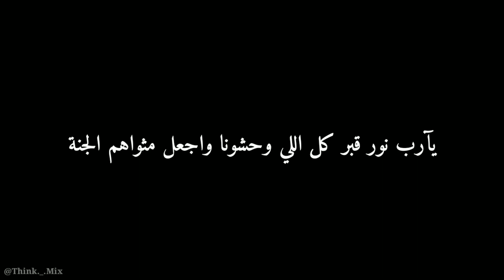حالة واتس اب حزينة جدا ٢٠١٩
حالات واتساب مهرجانات,
حالات واتساب 2019,
حالات واتساب حمو بيكا,
حالات واتس اب مضحكه,
حالات واتساب اكشن,
حالات واتس اب حب,
حالات واتساب عمرو دياب,
حالات واتس اب جديده,
حالات واتساب يوم الجمعه,
حالات واتساب يا ليلي ويا ليله,
حالات واتساب ياسر رشاد,
حالات واتساب يا ستار,
حالات واتساب يا عبيط ياللي مفكرني,
حالات واتساب يوسف الصديق,
حالات واتساب يمنيه,
حالات واتساب يا ورده مكانها في البستان,
حالات واتساب يا ستار قلبي ولع نار,
حالات واتساب يارا محمد
حالة واتس اب,
حالة واتساب اليسا,
حالة واتساب عيد ميلاد,
حالة واتساب مضحكة,
حالة واتساب حزينة,
حالة واتساب عن الحب,
حالة واتساب مهرجان,
حالة واتساب شعر,
حالة واتساب عمرو دياب,
حالة واتساب فراق,
حالة واتساب يا حياة الروح,
حالة واتس اب يمنية,
حالة واتساب يسمعني حين يراقصني,
حالة واتساب يوم الجمعة,
حالة واتساب يارب نور دربي,
حالة واتساب يا مرايتي,
حالة واتساب يهمك في ايه,
حالة واتساب يازمن وين الاحباب,
حالة واتس اب يحي علاء,
حالة واتس اب ي
حالة واتس اب حب,
حالة واتس اب مهرجانات,
حالة واتس ابو الليف,
حالة واتس ابو الشوق,
حالة واتس ابيوسف,
حالة واتس ابيض واسود,
حالة واتس اب عمرو دياب,
حالة واتس ابو ليله,
حالة واتس ابوكي تاجر سلاح,
حالة واتس اب شعبي,
حالة واتس اب اصالة,
حالة واتس اب يوم تلات,
حالة واتس اب يا حياة الروح,
حالة واتس اب ياسر الدوسري,
حالة واتس اب يا ليلة العيد
واحشنى يا طيب يا ارق من الملاك,
واحشني يا طيب حالات واتس,
واحشني يا طيب حالة واتس,
واحشني يا طيب يا ارق من الملاك mp3,
واحشني يا طيب من فيلم,
واحشني يا طيب بدون موسيقى,
اغنيه واحشني يا طيب,
فيلم واحشني يا طيب,
طيب اقولك يا واحشني,
اغنيه يا واحشني يا طيب
وحشني يا طيب خالد سليم,
وحشني يا طيب يا ارق من الملاك,
وحشني يا طيب يا ارق من الملاك حالات واتس,
وحشني يا طيب حاله واتس,
وحشني يا طيب حالات واتس,
وحشني يا طيب لخالد سليم,
وحشني يا طيب كلمات,
وحشني يا طيب يا ارق من الملاك ..خالد سليم,
وحشني يا طيب بالكلمات,
وحشني يا طيب يا ارق من الملاك mp3
حزن ودموع,
حزن وفراق,
حزن يبكي,
حزن يقطع القلب
فراق